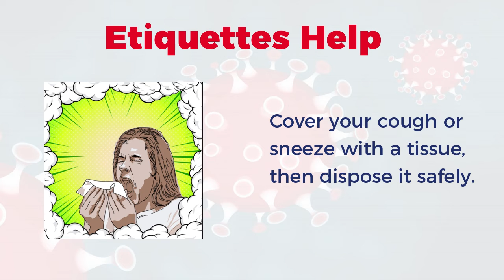Take Measures During Coronavirus Outbreak - Stay Safe!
Take Measures during Coronavirus Outbreak - Stay Home, Stay Safe

2. Don't spread: Stay home when you are sick.
3. Etiquettes Help: Cover your cough or sneeze with a tissue, then dispose of it safely.
4. Hide behind that: Wear a mask when you are taking care of an infected person
5. Visit Hospital: If you have a fever, cough, and difficulty in breathing, seek medical attention immediately.
6. Act Responsibility: Spread awareness and not rumors.

Online assistance has also been set up to counsel and mentor the students. to know more.